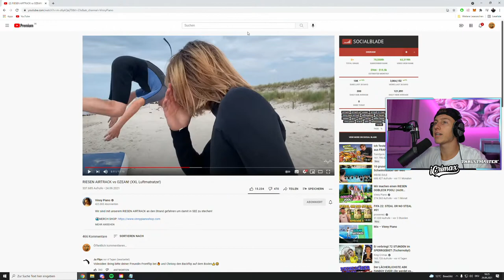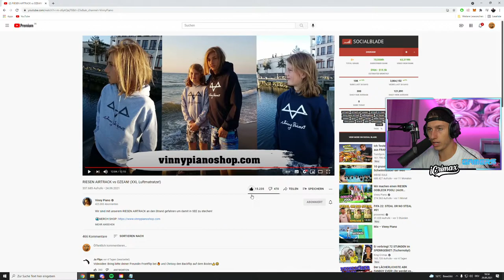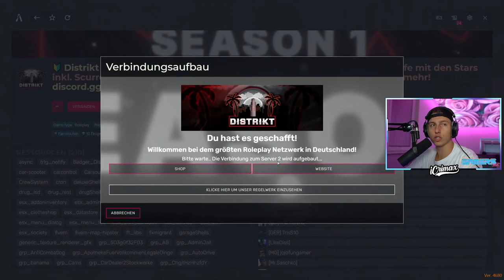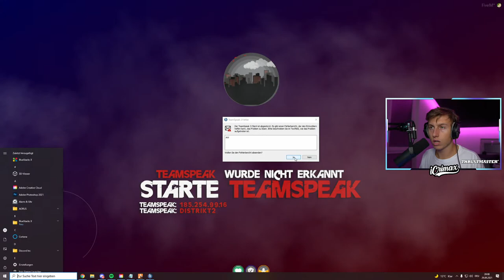Ich GEWINNE einen G63 AMG im LOTTO in GTA 5 RP!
Wir spielen GTA 5 Roleplay auf GRP